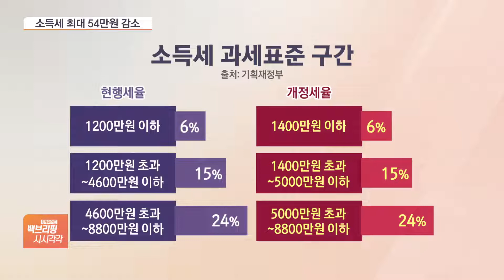연봉 7800만원 직장인 54만원 덜 낸다…로또 3등 세금 안 낸다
[앵커]

정부의 첫 세제개편안이 나왔는데요.

월급쟁이들의 근로소득세 과세표준 구간이 15년 만에 개편되면서 세금이 다소 줄 것으로 보입니다.

이한나 기자, 소득세 과세표준 구간을 15년 만에 개편한다고 했는데 직장인들 세금이 일단 얼마나 덜 내게 되는 건가요?

[기자]

우선 6% 세율이 적용되는 소득세 과세표준 1천200만 원 이하 구간은 1천400만 원 이하로 변경했고요.